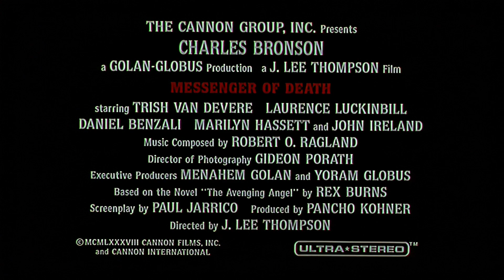Messenger of Death (1988) - Trailer HD 1080p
Messenger of Death is a 1988 American crime-action thriller film starring Charles Bronson about an attempt by a water company to start a family feud among fundamentalist Mormons to take the family's land for the company.

The movie marks the eighth collaboration between Bronson and director J. Lee Thompson (following 1976's St. Ives, 1977's The White Buffalo, 1980's Caboblanco, 1983's 10 to Midnight, 1984's The Evil That Men Do, 1986's Murphy's Law, and 1987's Death Wish 4: The Crackdown).